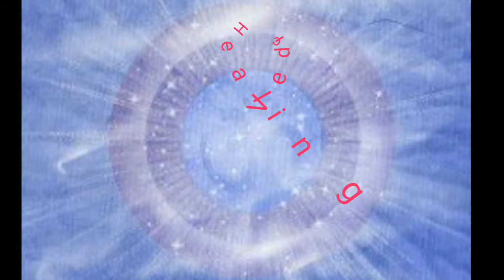"OM" mantra,এই একটি মন্ত্রে কাটবে সকাল বাধা । By Vedic Healing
A Healing by Tantra,Mantra, Vashikaran & Naturopathy
ওম মন্ত্র । POWERFUL OM MANTRA MEDITATION  | Stop Stress & Anxiety |  Peaceful Divine Mantra By Vedic Healing
ওঁ-কার ঈশ্বরের সকল নামের প্রতিনিধিস্বরূপ ও তাঁর শ্রেষ্ঠ নাম। [৮] বেদ, উপনিষদ, গীতা ও অন্যান্য হিন্দুশাস্ত্রে সর্বত্রই ওঁ-কারে সর্বোচ্চ গুরুত্ব আরোপ করা হয়েছে। অথর্ববেদের গোপথব্রাহ্মণের একটি কাহিনি অনুসারে দেবরাজ ইন্দ্র ওঁ-কারের সহায়তায় দৈত্যদের পরাস্ত করেন। এই কাহিনির অন্তর্নিহিত অর্থ, ওঁ-কারের বারংবার উচ্চারণে মানুষ তার পাশব প্রবৃত্তি জয় করতে সমর্থ হয়। [৫] কঠোপনিষদ মতে, ওঁ-কার পরব্রহ্ম। [৯] মুণ্ডক উপনিষদে ওঁ-কার অবলম্বনে ঈশ্বরোপাসনার কথা বলা হয়েছে। [১০] শ্রীকৃষ্ণ গীতায় বলেছেন, তিনি সকল অক্ষরের মধ্যে ওঁ-কার। মৃত্যুকালে ওঁ-কারের উচ্চারণে পরম সত্য লাভ হয়। [১১] পতঞ্জলির যোগসূত্র-এ ওঁ-কারকে ঈশ্বরের প্রতীক বলে বর্ণিত হয়েছে এবং বলা হয়েছে, ওঁ-কারের স্মরণ ও উচ্চারণে সমাধি লাভ করা যায়।